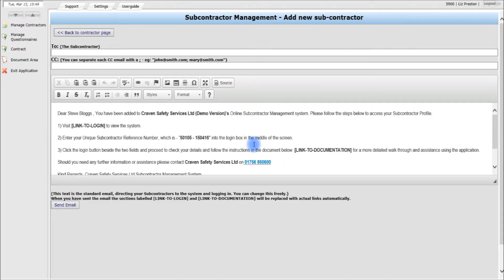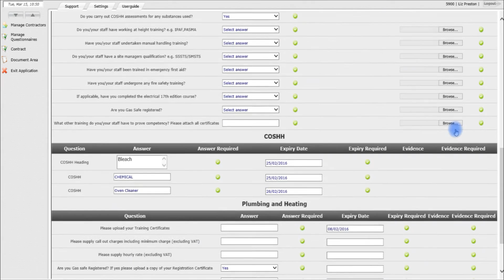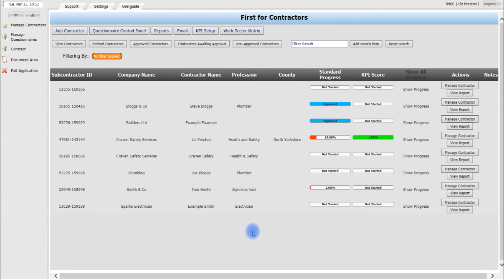Manage your Subcontractors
In addition to our online Health and Safety Management System, we now have the Subcontractors Management Pack available.

Hi.

I'm just going to give you a quick demonstration on this.

This is the Subcontractor Management Pack.

This pack is useful to companies, as you can create your ideal pre-qualification questionnaire with ease.

Firstly, you would list your contractors by clicking this “add contractor” button. Once your contractor information is complete they will then be added on to your list.

You can now start to manage your contractors.

By clicking this “send login detail” button, you will send the subcontractor a login ID using the portals own generated email.

Once the subcontractor has access, they can proceed with their PQQ questionnaire.

They can answer your own selected and custom-made questions and also upload any supporting evidence that you would like on record.

Once the contractor has completed the PQQ,  they can then proceed to save the questionnaire.

This will be back ready for you to check and approve.

The contractor can also upload their custom files, or fill in any blank missing details.

You can also have the option to leave any notes and KPIs for your subcontractor to view.

The system will also send an email to you to notify you of any documentation that is coming up to be out of date for each subcontractor.

This is just part of what this software can do for you.

There are many more additional elements making it ideal for any business.